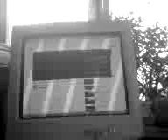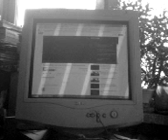DAMY RADĘ,GDY MAZUR ZA DORADZANIE NA STRONĘ PEPICZKÓW PRZEPĘDZIMY I PO LICHWIE!!!